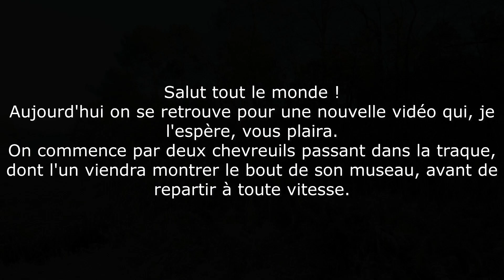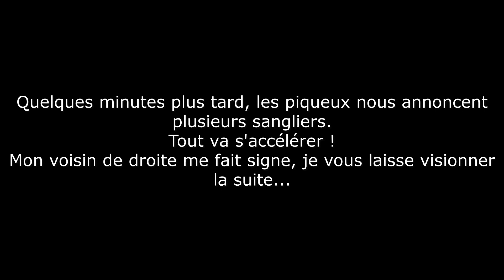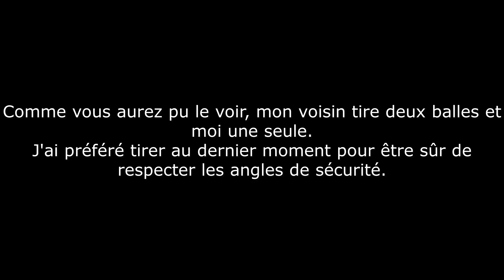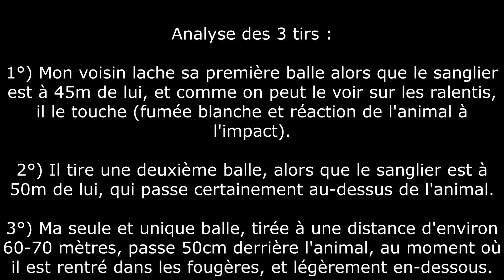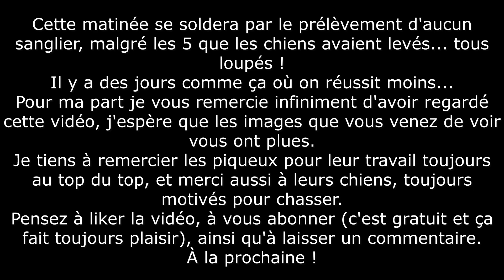TIR D'UN GROS SANGLIER AU CALIBRE 20 | MRC33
Ma Caméra : GoPro Hero 7 Black
Mon Quad : Orion Triton Sportrax 125cc de 2016
Mon Fusil : Köfs Zenith superposé Cal. 20/76
Ma Carabine : Savage Axis (à verrou) Cal. 270 Win
Ma Lunette d'Affût : Bushnell Prime 3-12/56mm (réticule lumineux)
Mes Balles : Winchester Power Point Cal. 270 Win 150gr